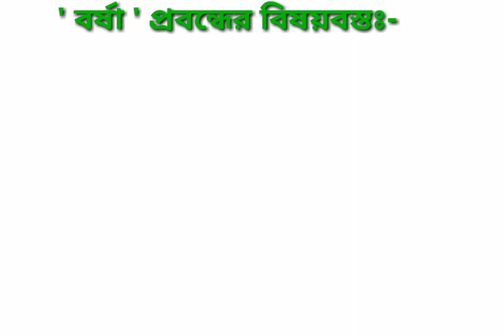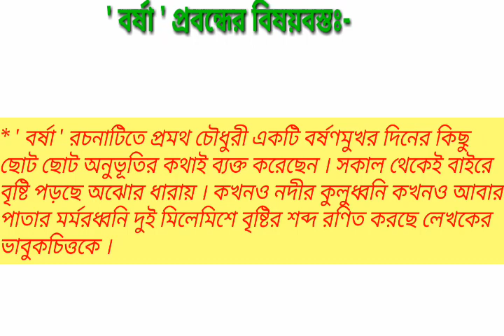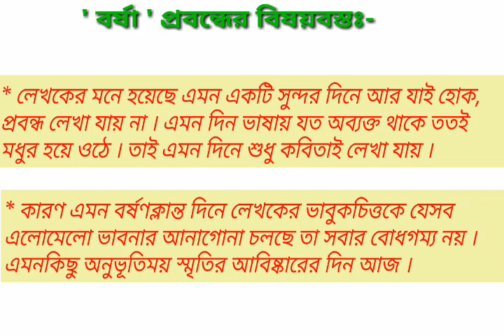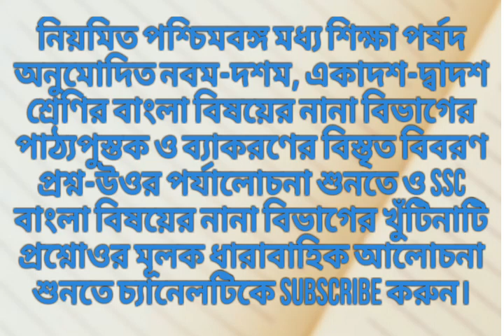বর্ষা(প্রবন্ধ) - প্রমথ চৌধুরী | Barsha by Pramatha Choudhuri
,,,,,,,,, প্রমথ চৌধুরীর বর্ষা প্রবন্ধটি পাঠ করা হল । শুনে কেমন লাগল বন্ধুরা ? ভালো লাগলে লাইক করে শেয়ার করুন । পরবর্তীতে এই প্রবন্ধের প্রশ্ন -উত্তর দেওয়া হবে । আমাদের সাথে থাকুন । ভিডিও দেখার জন্য অসংখ্য অভিনন্দন ।

বর্ষা প্রবন্ধ | প্রমথ চৌধুরী | বাংলা প্রবন্ধ | বর্ষা প্রবন্ধ পাঠ | বর্ষা -প্রমথ চৌধুরী | প্রমথ চৌধুরীর বর্ষা | সাহিত্য সঞ্চয়ন | Basha | Pramath Chaudhuri | Barsha by pramath chaudhuri